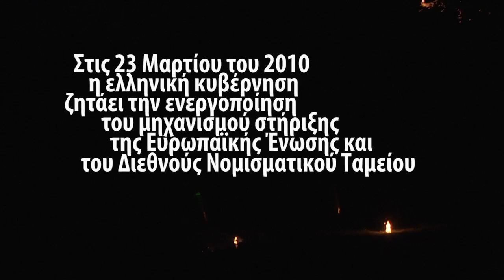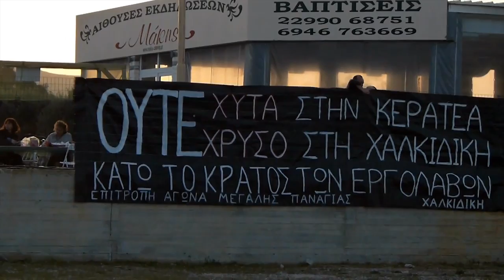128 ημέρες στα μπλόκα | short teaser HQ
Το ντοκιμαντέρ "128 Ημέρες Στα Μπλόκα" ξεκίνησε να γυρίζεται λίγες εβδομάδες μετά την εισβολή των ΜΑΤ στον λόφο του Οβριοκάστρου και στην ευρύτερη περιοχή γύρω απ' την πόλη της Κερατέας.

128daysattheroadblocks.blogspot.gr

Πληροφορίες
Το ντοκιμαντέρ "128 Ημέρες Στα Μπλόκα" ξεκίνησε να γυρίζεται λίγες εβδομάδες μετά την εισβολή των ΜΑΤ στον λόφο του Οβριοκάστρου και στην ευρύτερη περιοχή γύρω απ' την πόλη της Κερατέας, ολοκληρώθηκε στις αρχές Ιανουαρίου του 2013 και σε λίγο καιρό θα ξεκινήσει την πορεία του σε Φεστιβάλ ντοκιμαντέρ και σε όσες αίθουσες, στέκια και πολιτιστικά ή κοινωνικά κέντρα θελήσουν να το προβάλλουν.
Αποτελεί μια ανεξάρτητη παραγωγή η οποία ολοκληρώθηκε χάρη στην ομαδική δουλειά του Κωνσταντίνου Κατριού, της Αφροδίτης Μπαμπάση και του Νώντα Σκαρπέλη, οι οποίοι ανέλαβαν και τον κύριο όγκο της παραγωγής, της έρευνας, της εικονοληψίας και της σκηνοθεσίας. Η Μαρίνα Μελά και η Νάντια Βασιλειάδου βοήθησαν στη δημοσιογραφική και επιτόπια έρευνα, ενώ οι Ηλίας Στάθης, Δημήτρης Παπαροϊδάμης, Αναστασία Καφετζή και Γιάννης Βογιατζής συνεισέφεραν ως εικονολήπτες και βοηθοί παραγωγής. Τα γραφικά πραγματοποιήθηκαν απ' τον Γιώργο Κυριακόπουλο και η σχεδίαση της αφίσας απ' τον Πέτρο Μπουλούμπαση.
Όσον αφορά τη θεματολογία του, το ντοκιμαντέρ δεν αποσκοπεί σε μια "αντικειμενική" παρουσίαση των γεγονότων που εξελίχθηκαν τις 128 ημέρες που κράτησε η κατοχή της περιοχής απ' τις δυνάμεις των ΜΑΤ, ούτε όμως και σε μια γραμμική αναπαράστασή τους. Αν' αυτού, επιλέξαμε να παρουσιάσουμε τις εξελίξεις μέσα απ' τα μάτια των αγωνιζόμενων κατοίκων και να προσπαθήσουμε να μεταφέρουμε το βίωμά τους, χωρίς ωστόσο να ξεχνάμε τις κοινωνικές και πολιτικές συνθήκες μέσα στις οποίες εξελίχθηκε ο αγώνας τους.